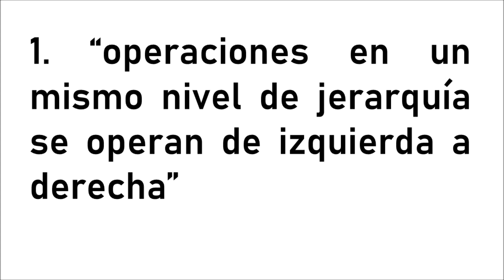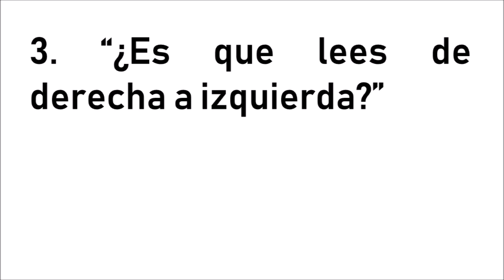operaciones en el mismo nivel de jerarquia: reduccion al absurdo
tomad este vídeo en tono irónico o sarcástico. la idea que se quiere transmitir es que una notación o un lenguaje que se consensúa en matemáticas nunca ha de contradecir los principios de ésta. un convenio nunca ha de ser aplicable "en unos casos sí y en unos casos no", no puede resultar intuitivo "en unos casos sí y en otros casos no".
si lo que buscáis es una discusión más seria sobre las operaciones combinadas y las falsas jerarquías la podéis encontrar
No te pierdas esta trilogía tan interesante sobre la jerarquía de las operaciones:

4️⃣Twitter:@jmsreales
5️⃣Telegram: @jmsreales
6️⃣Facebook: No todo es matemáticas
7️⃣Instagram: @notodoesmatematicas